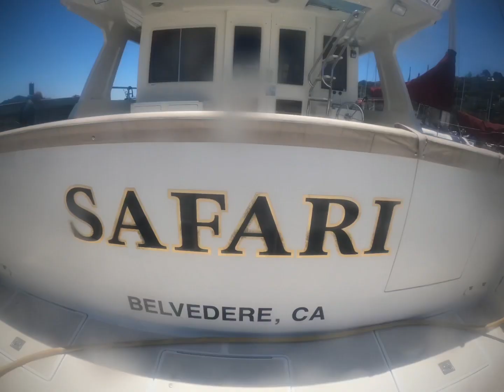Safari 5.20.22 highlights